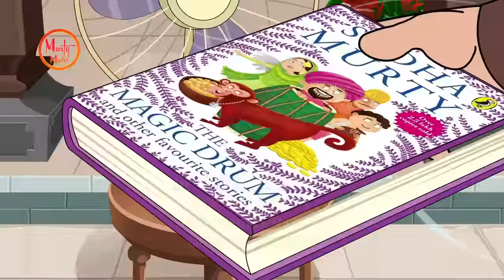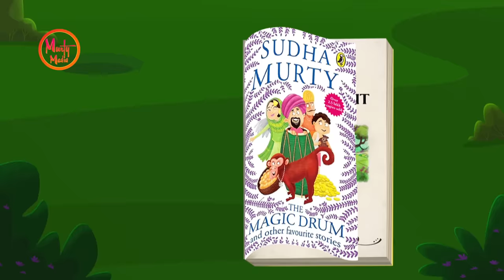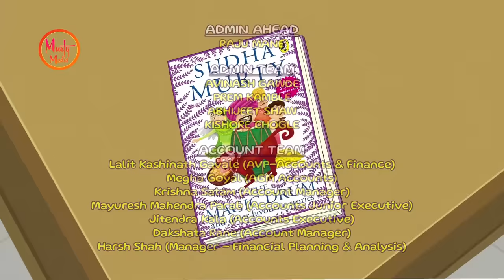Jackfruit - The Cunning Fruit | Ep 02 | Story Time With Sudha Amma | English Stories | Sudha Murty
Bhanuverma, the son of a rich merchant, comes to Vijaynagar to travel when he sees jackfruits for the first time, and while trying to eat the jackfruit, his entire body becomes sticky. In order to wipe the glue with cotton, the cotton sticks to his entire body. The thieves confuse him with a sheep and steal him. Finally, he gets his lesson on how to eat jackfruit from his uncle.

Show name: Story Time With Sudha Amma
Episode name: Jackfruit - The Cunning Fruit
Episode number: 02
Episode language : English